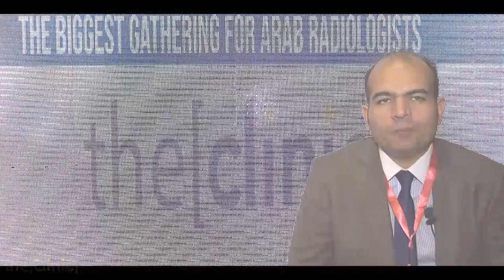Dr Ahmed Hussein talks about selective internal radiation therapy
Dr Ahmed Hussein
Assistant Professor of Diagnostic and Interventional Radiology, Ain Shams University
الدكتور احمد حسين
استاذ مساعد الاشعة التشخيصية والتداخلية جامعة عين شمس